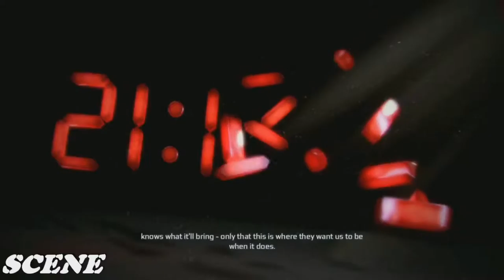Assassin's Creed 3 Walkthrough - Part 1 Deadly Performance Let's Play (PC-HD) 1080p 60FPS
The plot is set in a fictional history of real world events and follows the centuries-old struggle between the Assassins, who fight for peace with free will, and the Templars, who desire peace through control. The framing story is set in the 21st century and features series protagonist Desmond Miles who, with the aid of a machine known as the Animus, relives the memories of his ancestors to find a way to avert the 2012 apocalypse. The story is set in the 18th century, before, during and after the American Revolution from 1754 to 1783, and follows Desmond's half-English, half-Mohawk ancestor, Ratonhnhaké:ton (/ˈrəduːnˈhəɡeɪduːn/), also known as Connor, as he fights the Templars' attempts to gain freedom in the colonies.